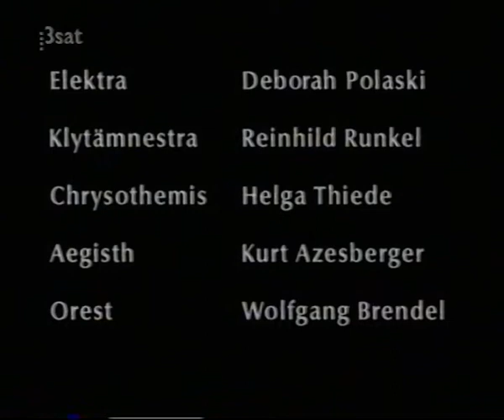Richard Strauss: Elektra op.58 - Bychkov, Polaski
Strauss: Elektra

Konzertante Aufführung

WDR Sinfonie-Orchester Köln
Der Kölner Rundfunkchor
Semyon Bychkov

Elektra - Deborah Polaski
Klytämnestra - Rheinhild Runkel
Chrysothemis - Helga Thiede
Aeghist - Kurt Azesberger
Orest - Wolfgang Brendel